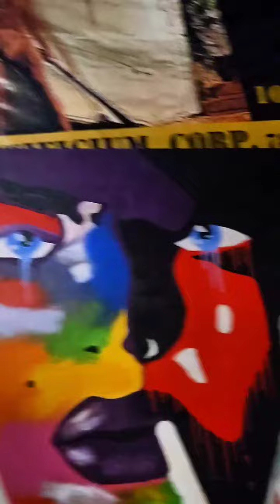Un bono por la lluvia, sigue celebrando Angel. Superchévere el lugar.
Un bono por la lluvia, sigue celebrando Angel. Superchévere el lugar. "Galaga" y "Mortal Combat" me transportaron 37 años atrás al cuartito de maquinitas que existía en la farmacia del centro comercial de la urbanización el Conquistador, en Trujillo Alto, PR. Calculando bien le metí poco a poco como $3,000 en pesetas a ese entretenimiento. La vida se va a acabar, disfrutémosla lo mejor que podamos.